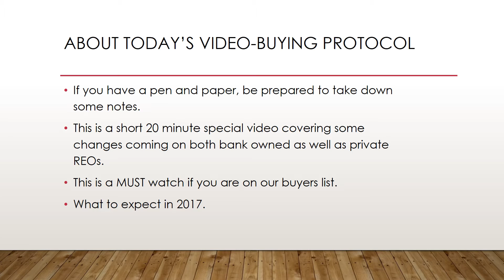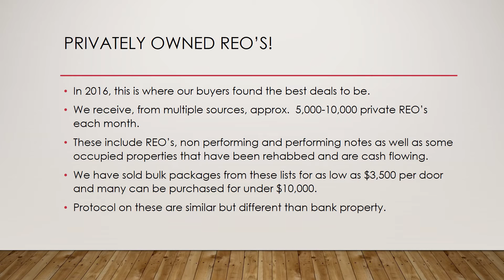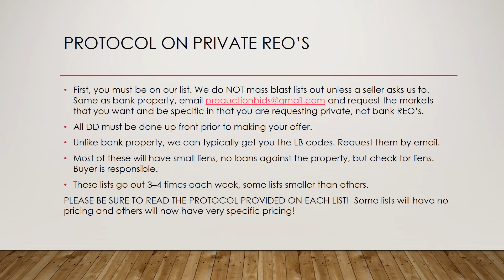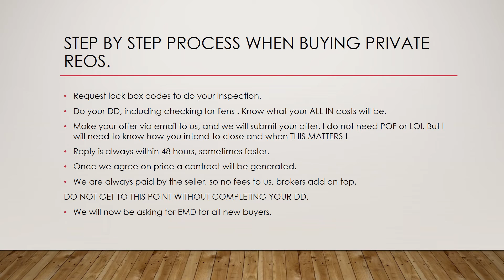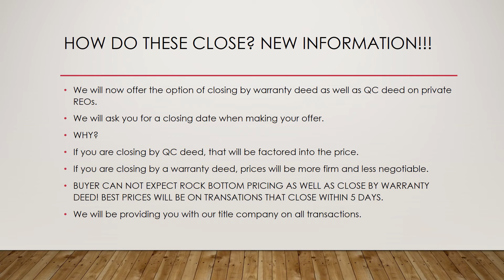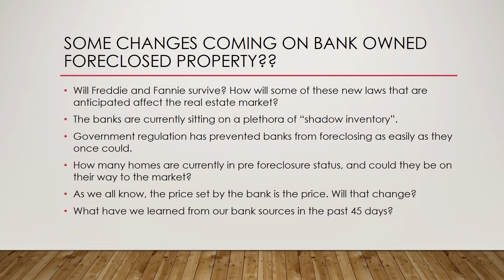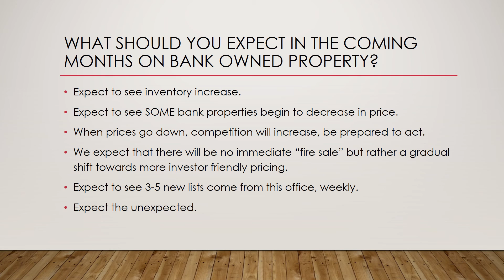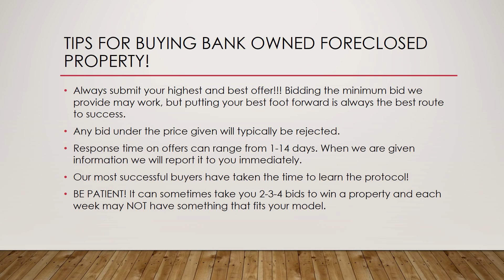2017 buying guide